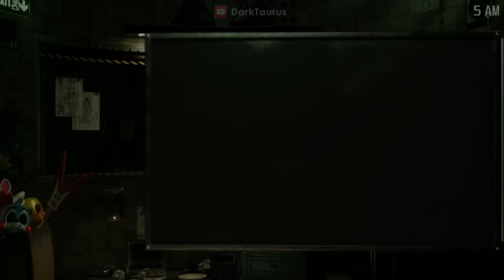Five Nights at Freddy's 3 Plus (Fazbear's Fright Attraction)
FNAF 3 Plus Night 1 demo by LostPawPlay